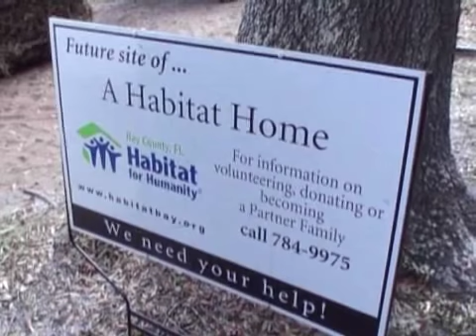Mesa Verde Crew Aids Habitat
Originally Published 12/11/2007 - Mesa Verde Crew Aids Habitat